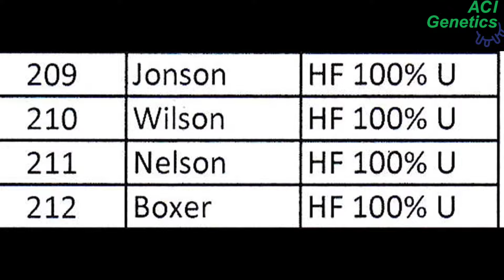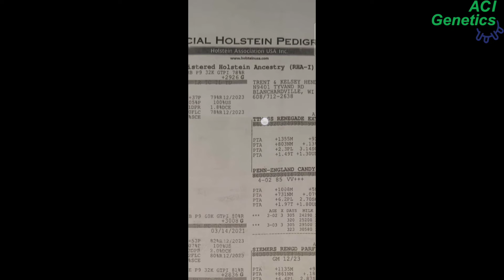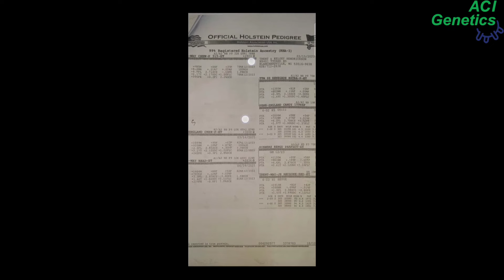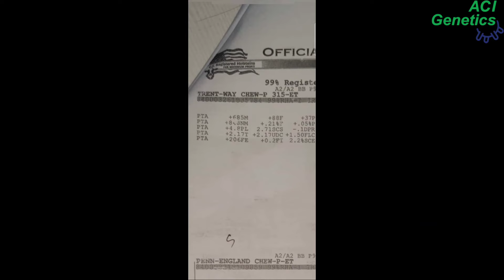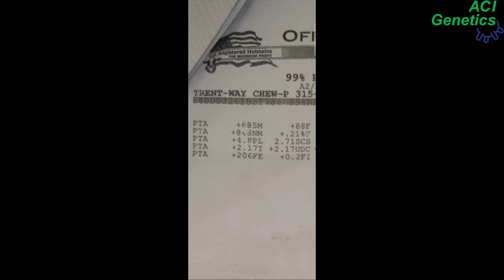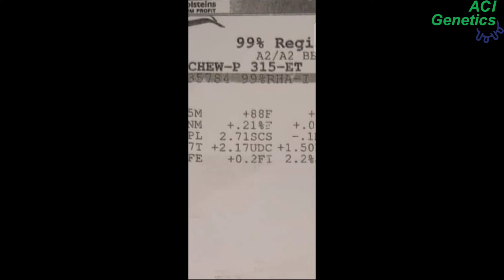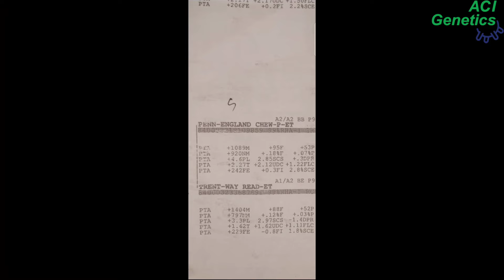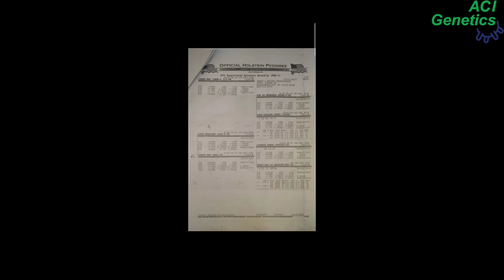USA-209,210,211,212 এবং ফুল পিডিগ্রি ব্যাখ্যা ভিডিও পার্ট-০১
best shahiwal for bangladeshi farm
cow agro farm bangladesh
sahiwal cow farm in bangladesh
deepto krishi gorur khamar
deepto krishi dairy farm
desi cow farm bangladesh
big cow farm in bangladesh
krishi farm in bangladesh
bangladesh cow dairy farm

sahiwal bull in bangladesh
biggest sahiwal bull in bangladesh
sahiwal big bull
best cow breed in bangladesh
sahiwal top বুল্ল
শাহীওয়াল বীজ
এসিআই সিমেন
শাহীওয়াল জাতের গরু
শাহীওয়াল গরুর খামার
শাহীওয়াল
অরিজিনাল শাহিওয়াল গরু
শাহিওয়াল গরু চেনার উপায়